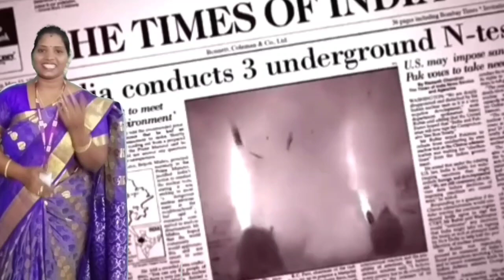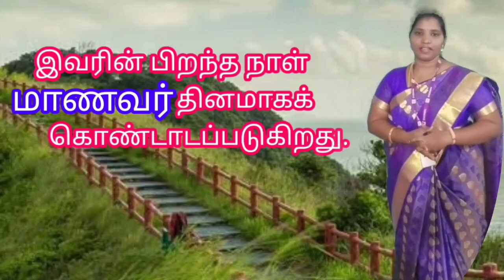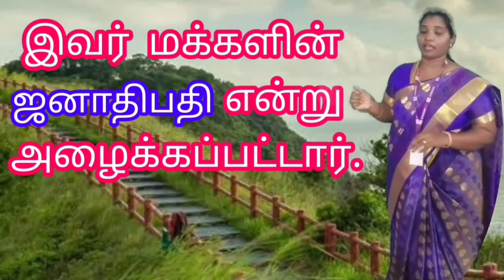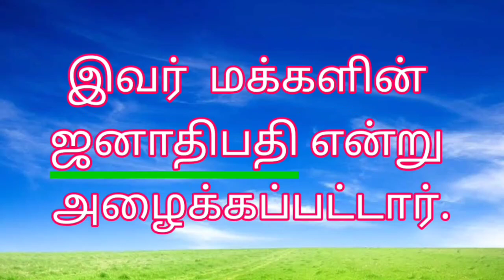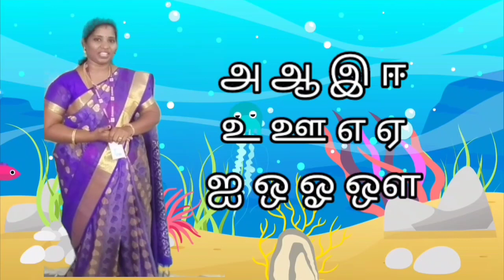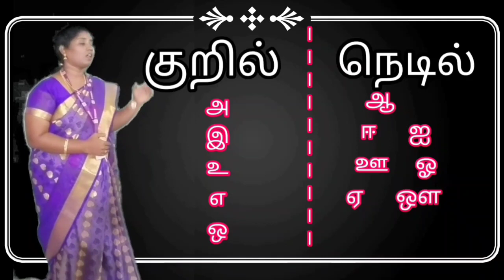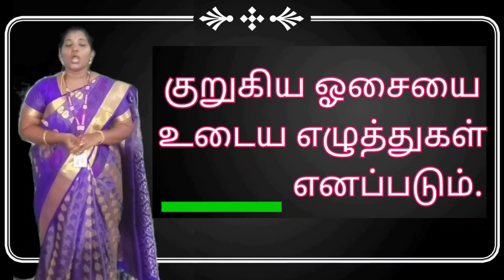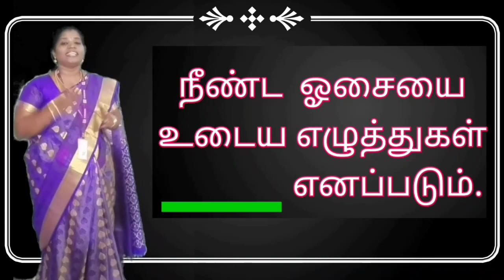Class- I Tamil (04.02.21)